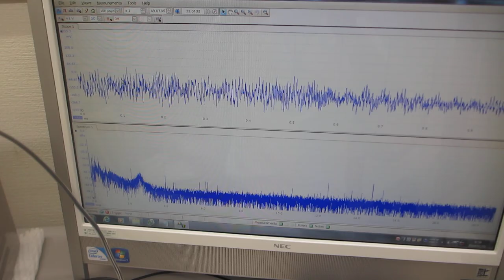オリジナル超音波実験（超音波システム研究所）